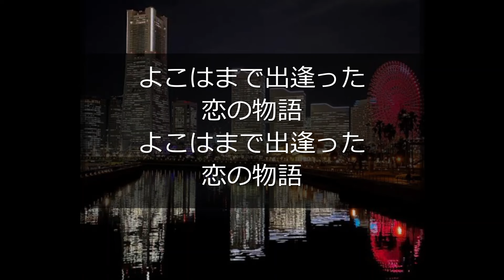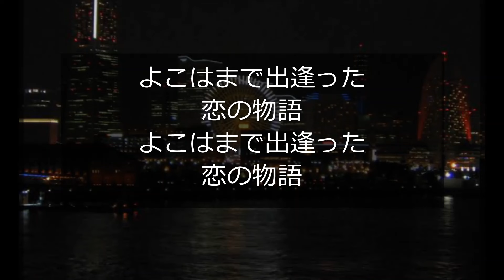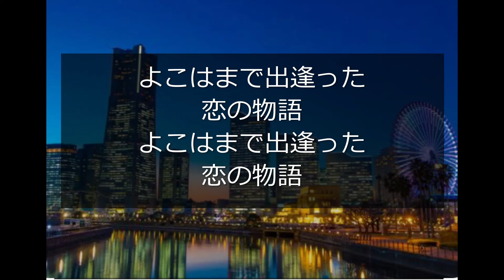よこはま物語/フランク永井さん歌唱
石原裕次郎さんの「よこはま物語」を渋すぎるフランク永井さんの歌唱で♬
イントロのギターがすごく好きなんですよね〜♬